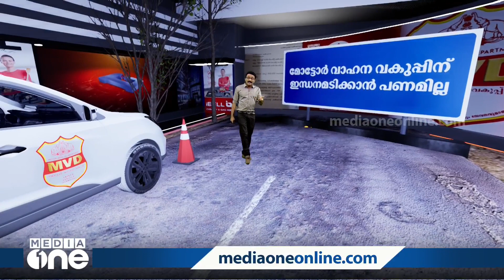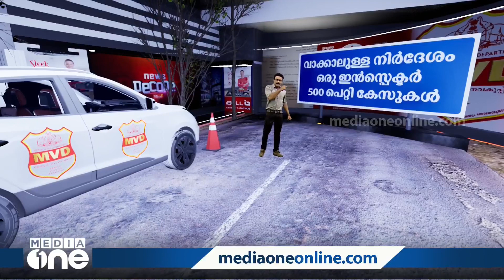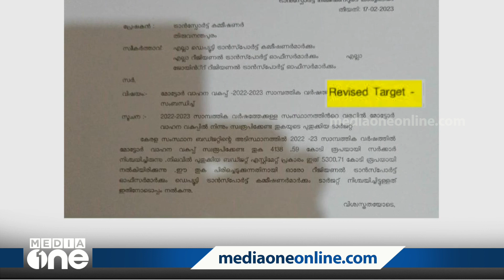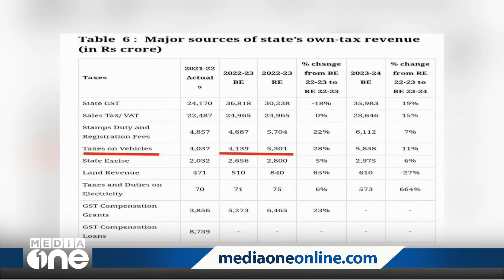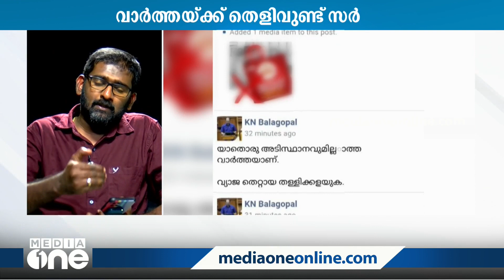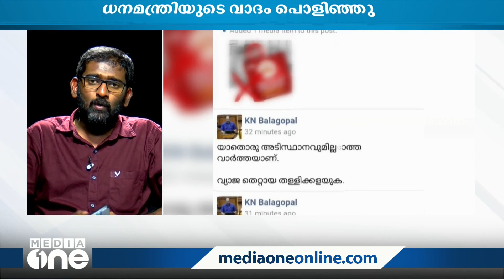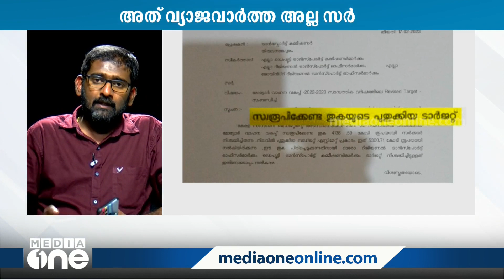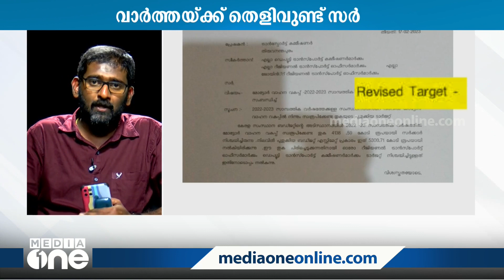അത് വ്യാജവാർത്തയല്ല സർ | news decode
അത് വ്യാജവാർത്തയല്ല സർ,
മന്ത്രിയുടെ വാദം പൊളിച്ച് മോട്ടോർവാഹന വകുപ്പ് സർക്കുലർ പുറത്ത് വിട്ട് മീഡിയവൺ | | news decode